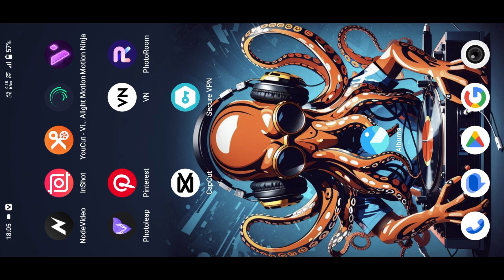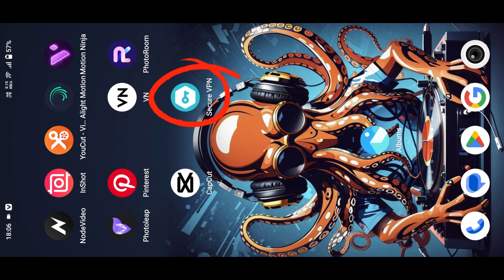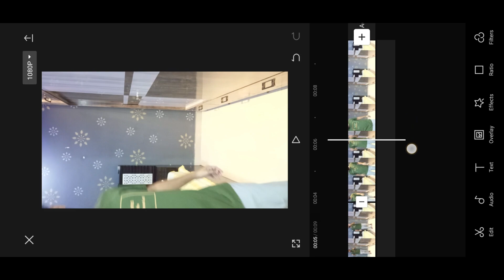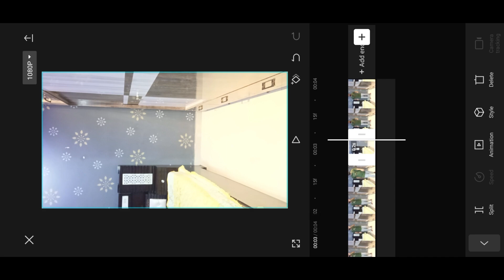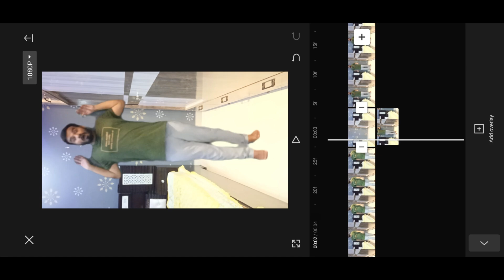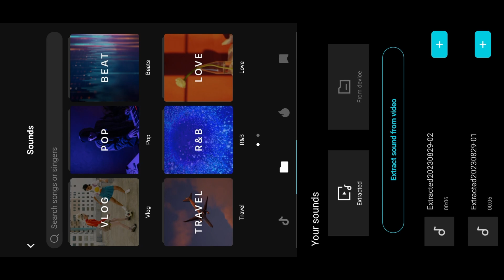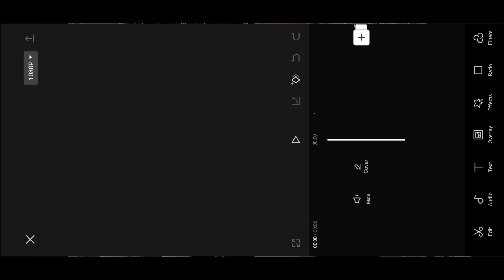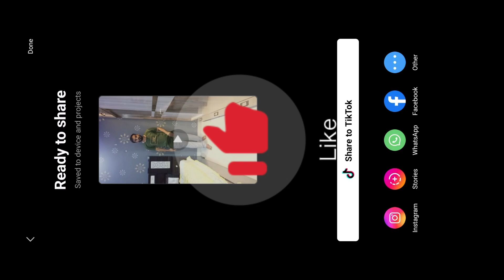Make A Loop Video With Few Simple Steps 😉!! [ Power Of Editing 😲] - CapCut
Hello Everyone...In this Video, I will teach you how to make a Perfect Loop Video in Just a Few Minutes with an Very Easy and Simple Steps and for this loop video editing, We will use Capcut Application.
सभी को नमस्कार...इस वीडियो में, मैं आपको बहुत आसान और सरल चरणों के साथ कुछ ही मिनटों में एक परफेक्ट लूप वीडियो बनाना सिखाऊंगा और इस लूप वीडियो संपादन के लिए, हम कैपकट एप्लिकेशन का उपयोग करेंगे.
धन्यवाद 🙏

 • Miami Beach – Scandinavianz (No Copyr...

How do you loop videos on mobile?
How do I loop a video on Android?
How do I loop a video in my gallery?
How do I turn a video into a loop?
Which is the No 1 video editing app for mobile?
How to do VFX editing in mobile?
How do I edit 4k video on Android?
How do I loop a single video?
मैं एक एकल वीडियो कैसे लूप करूं?
how to loop a video on iphone on capcut
how to loop audio in capcut pc
how to loop videos on iphone
What do Youtubers use to edit videos mobile?
Crazy video editing in mobile free
How to make a magic video?
How do I use Magic Video Editor?
Is Magic Video Maker free?
जादुई वीडियो कैसे बनाते हैं?
Does CapCut have magic effects?
Can I use CapCut to edit videos?
How do I edit a video like CapCut?
क्या Capcut का जादुई प्रभाव होता है?
Can I edit YouTube videos on phone?
How to edit videos for YouTube?
How can I edit video in Mobile?
How to edit youtube videos in mobile for free
How to edit youtube videos in mobile android
how to edit youtube videos on phone for free
how to edit youtube videos on android phone
how to edit youtube videos for free on android phone
how to edit youtube videos on iphone for free
4k video editing app for android